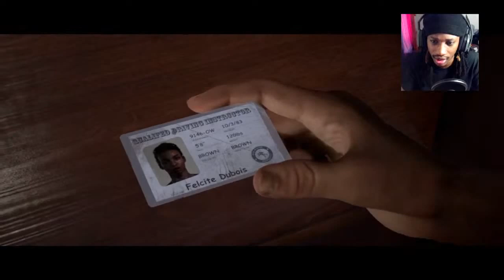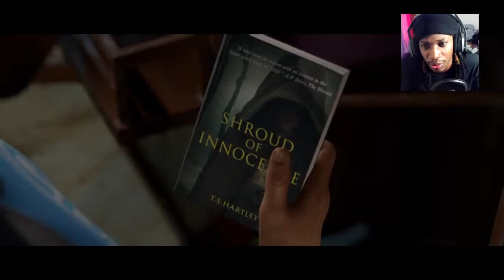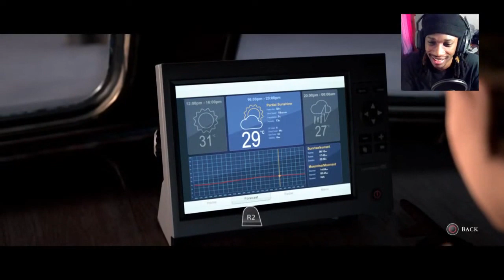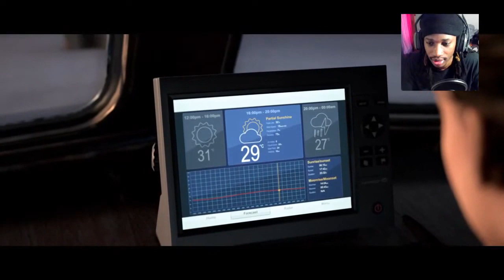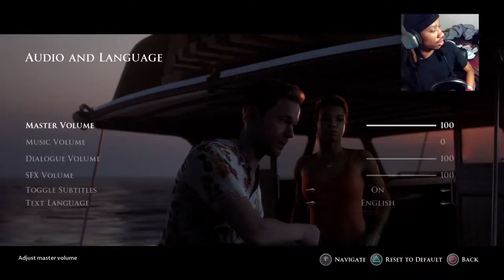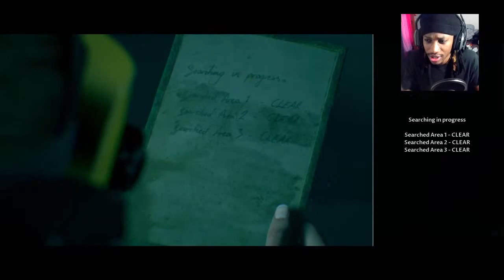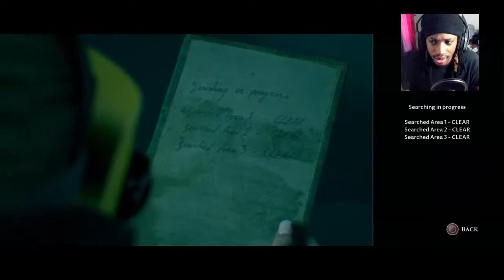Here We Go Again! ▪️ The Dark Pictures Anthology: Man Of Medan [#1]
***WARNING: BAD LANGUAGE ALERT!!!***

This video was recorded live on August 30, 2019 at 3:52 PM using the PS4 Broadcast feature. Live recordings are live streams where I record the game live with no edits and upload to YouTube once prepped.